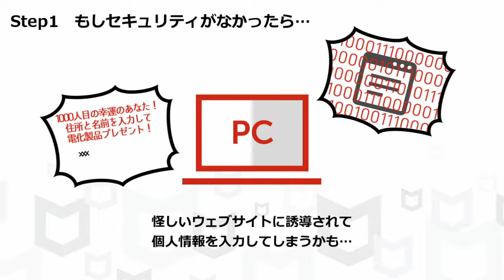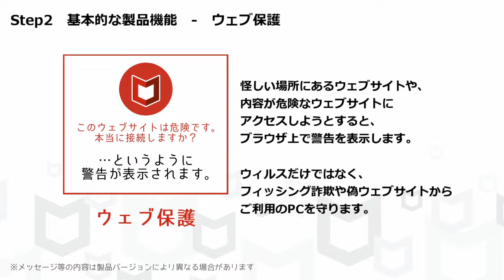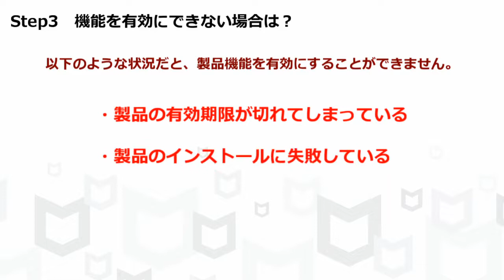【公式】マカフィー製品が正常に動作しているか気になる場合は？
0:00 マカフィー製品が正常に動作しているか気になる場合は？
0:18 目次
0:28 Step1 もしもセキュリティがなかったら…
0:53 Step2 基本的な製品機能
2:07 Step3 機能を有効に出来ない場合は？

この動画では、マカフィー製品が正常に動作しているか気になる場合に役立つ情報をご紹介しています。

■本動画の関連FAQ

パソコンでマカフィー製品を購入する方法

マカフィー個人向け製品の完全なアンインストールを実施した後に再度インストールするための方法

■お願い
本動画のコメント欄に、個人を特定できる情報の入力はお控えいただきますようお願いいたします。
また、動画を見てもわからない・操作が難しい場合は、お手数ですが以下をご覧ください。

■動画の説明にわからない点があったら…
このURLをクリックして、マカフィーのサポートポータルページを参照ください。

■サポートポータルを確認しても解決しない場合は…
・弊社では、通話料不要のチャットサポートも提供しております。ぜひご利用ください。
・「画面共有を希望します」とお申し出いただければ便利なリモートサポートで担当者が操作をお手伝いさせていただくことも可能です。

■役立つ情報満載！マカフィー公式アカウント　「マカフィー・セキュリティ情報局」Twitterはこちら！